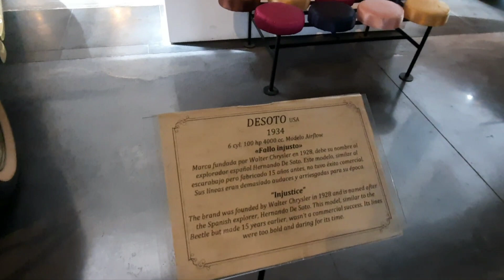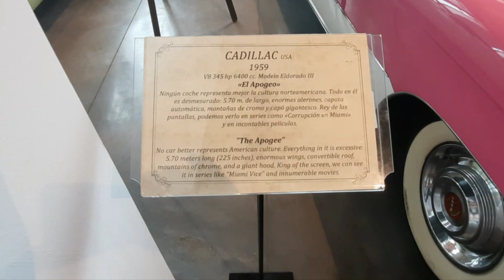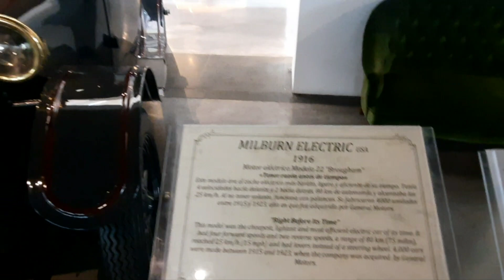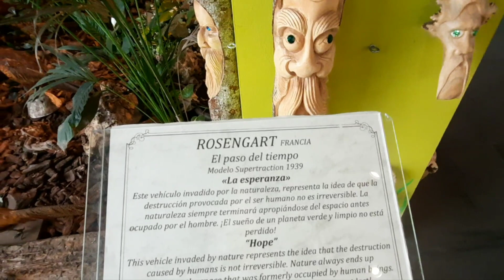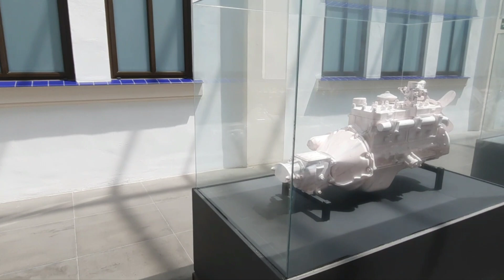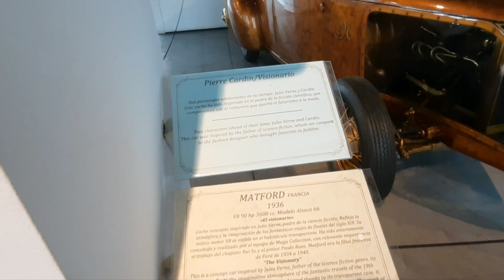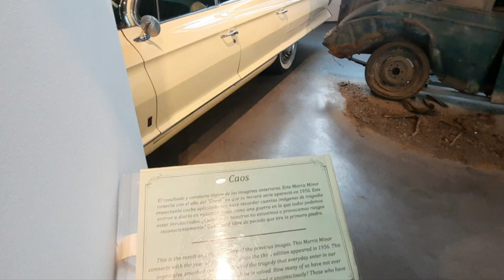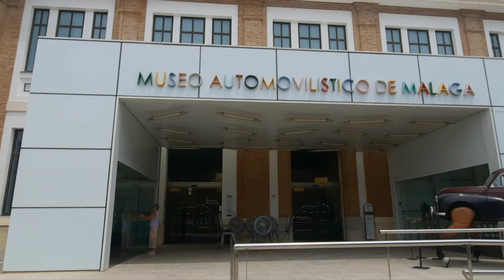Realität Málaga 9.5.23... 2. Teil des Museums in Málaga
Museo Automovilístico de Málaga (Museo Automovilístico y de la Moda)